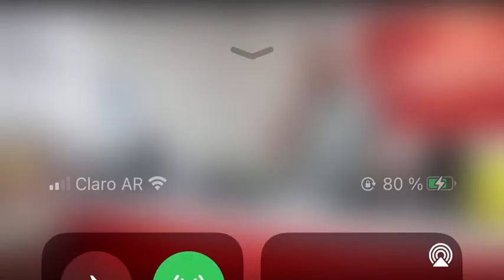Oly Maurińo, una leyenda correntina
El gran músico visitó ShowContinental para publicitar el estreno del show que grabó en la plataforma CorrientesPlay